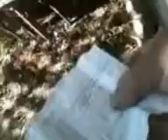How to bypass crappytronics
I discovered the relay on the main control was bad. I bypassed the control so that the unit can be operated until they decide if they want to replace the control. I did it in a way that the control can be easily replaced if they want to do so. I snipped the high speed fan wire and addded it to the jumper I made for the bad relay on the board. I disabled the control by unplugging it and the transformer.